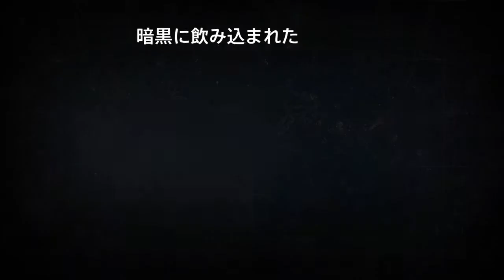Destiny_20150329223452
Destiny